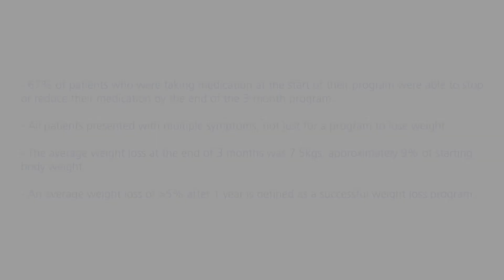The Health Equation: Metabolic Balance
Gerry Gajadharsingh DO takes us through an understanding of nutrition, in particular the Metabolic Balance individualised nutritional programme and its impact on our health.